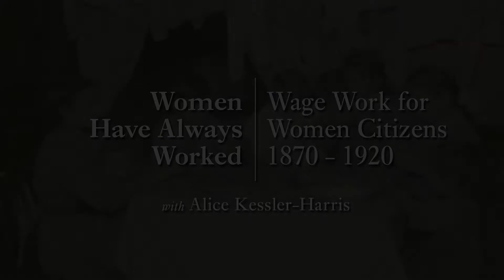MOOC WHAW2.2x | 8.5 Elizabeth Gurley Flynn with Lara Vapnek | New Meanings for Women's Citizenship